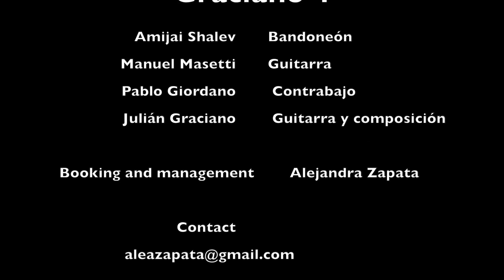GRACIANO 4 CUARTETO // BIEN DE ABAJO(MURGA)- VIDEO OFICIAL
BIEN DE ABAJO-(Murga) Julian Graciano
Imágenes del US tour 2019

Musician
Julián Graciano Guitarra y composición
Amijai Shalev Bandoneon
Manuel Masetti Guitarra
Pablo Giordano Bajo acústico

New release PUNTOS CARDINALES available at SPOTIFY